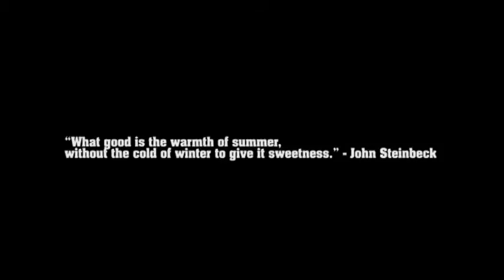Snow Daze Chicago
A collection of winter pictures taken in Chicago